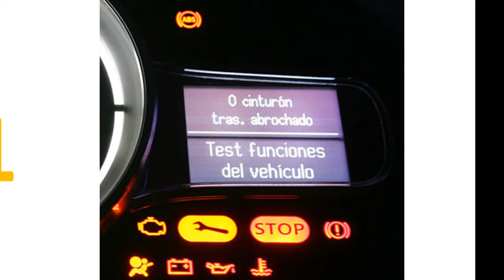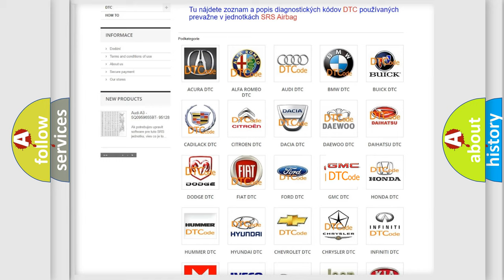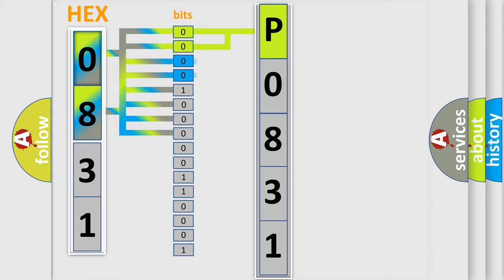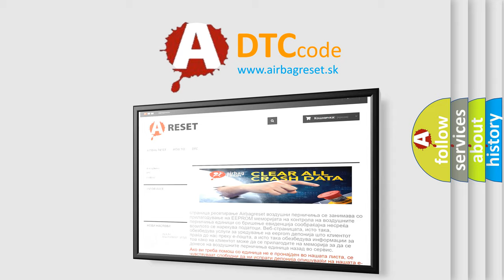DTC GMC P0831 Short Explanation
Contents:
0:21 Basic DTC analysis according to OBD2 protocol standard.
1:48 Insight into programming
2:58 A diagnostically understandable description of the Diagnostic Trouble Code
3:05 Basic error definition

Make:
GMC
Code:
P0831
Definition:
Skid Control ECU Malfunction
Description:
Malfunction in the skid control ECU
Cause: